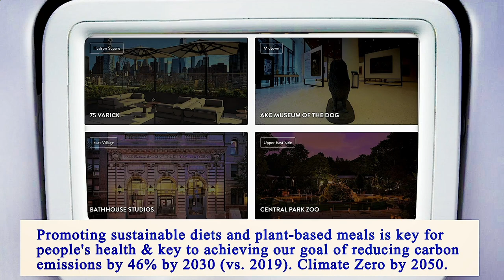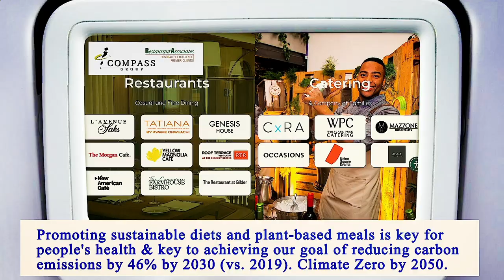Restaurant Near of Me - Restaurants Near of Me - Manhattan 10038 NY, New York County, New York, US